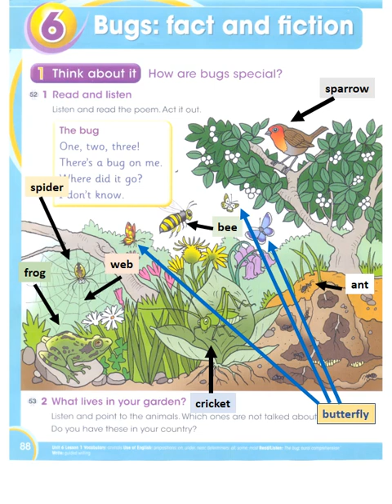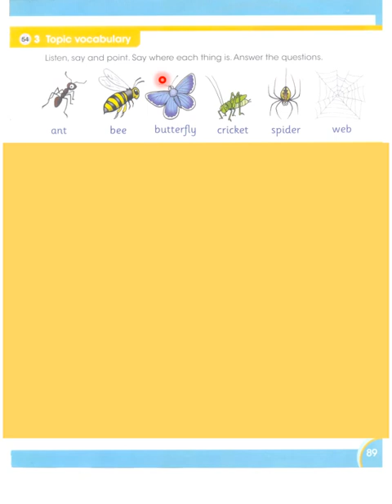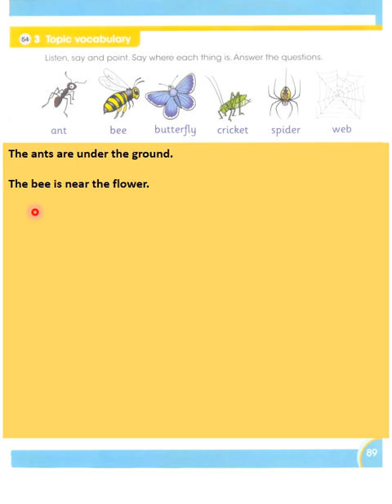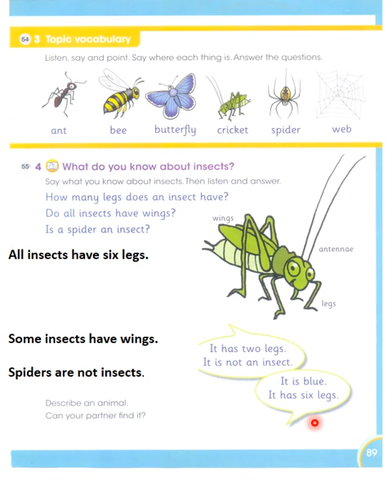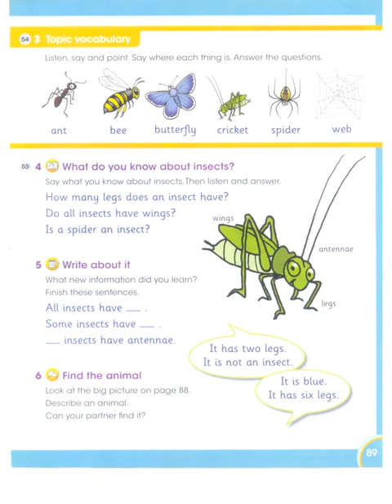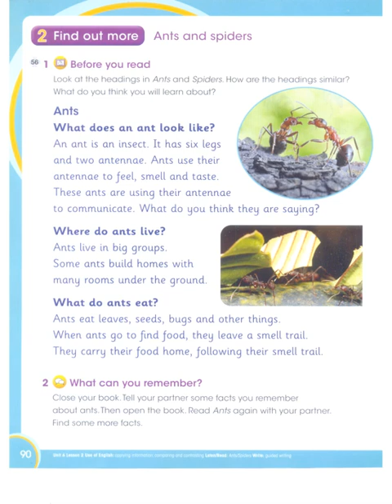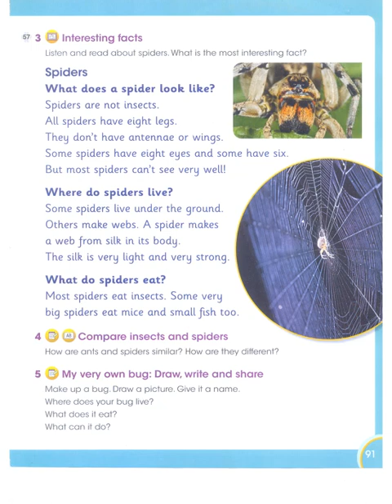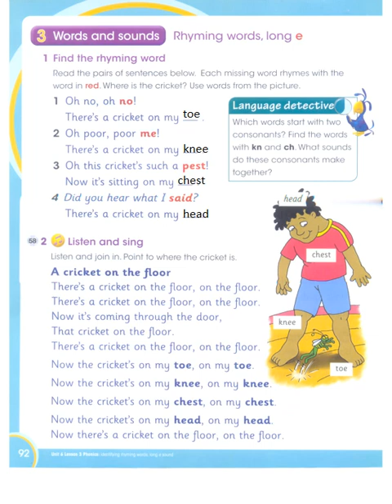Global English 2.Learners Book. Unit 6. Page 88,89,90,91,92. APSACS. Oxford. Bugs: Facts and Fiction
Global English 2. Learners Book. Unit 6. Page 88,89,90,91,92. APSACS. Oxford. Bugs: Facts and Fiction. What are the insects? What is the difference between an ant and a spider? Is a spider an insect?